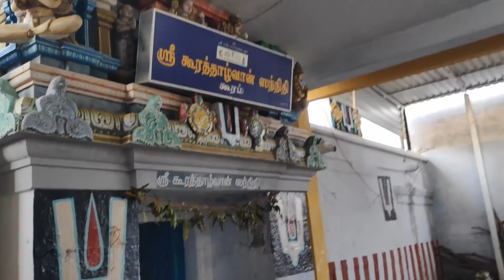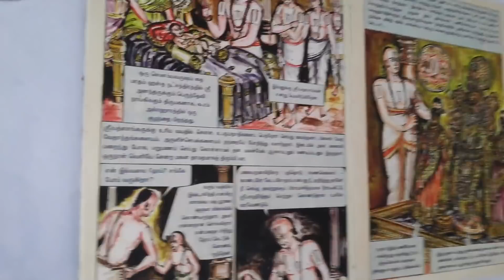கூரத்தாழ்வார் , ஆதிகேசவப் பெருமாள் கோவில் , கூரம் , Koorathazhwan Sannidhi , Kooram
This video shows you the very old Adhi keshava perumal temple in kooram , hope you guys like the video